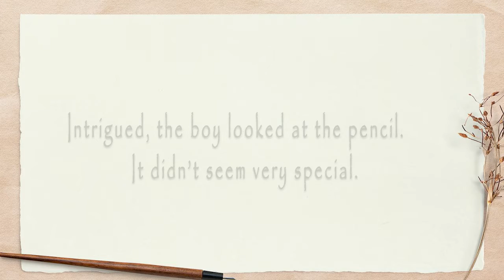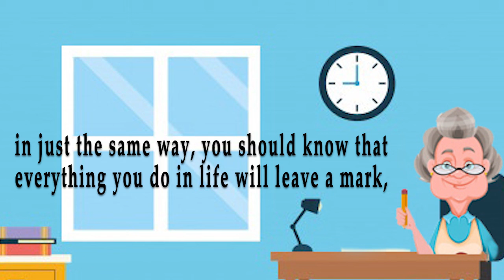"The Story of the Pencil "by Paulo Coelho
School requirement in the subject of 21st Century Literature.